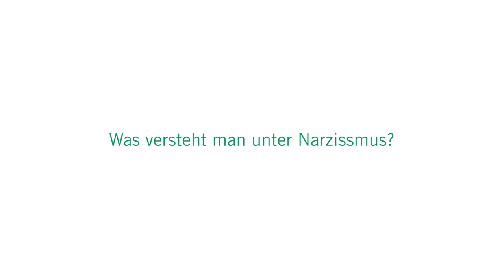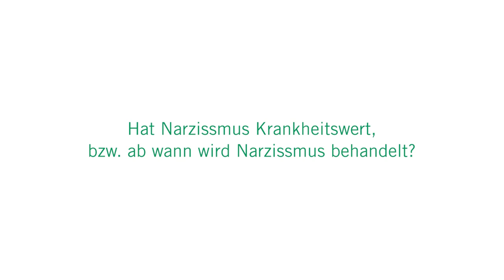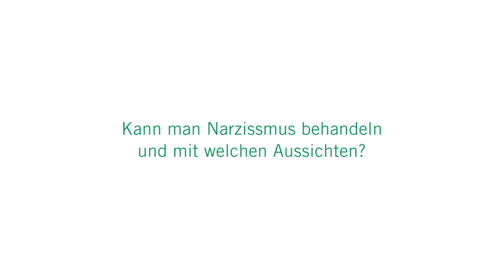Narzissmuss: 3 Fragen 3 Antworten | Asklepios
Ein gesundes Selbstbewusstsein macht psychisch stabil und erleichtert den Umgang mit schwierigen Situationen und Herausforderungen. Narzissmus dagegen, steht für eine krankhafte, auffällige Selbstverliebtheit und einer damit einhergehenden übertriebenen Selbstbezogenheit. Dr. Goetz Broszeit, Chefarzt für Psychosomatik am Asklepios Westklinikum Hamburg erklärt die Symptome einer narzisstischen Persönlichkeitsstörung, ab wann Narzissmus behandelt wird und wie die Erfolgsaussichten einer Behandlung sind.